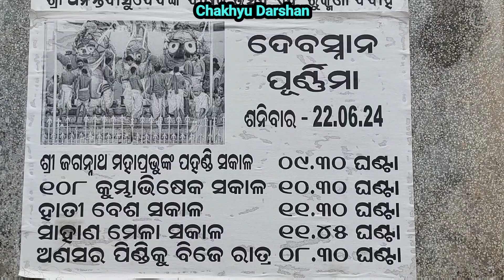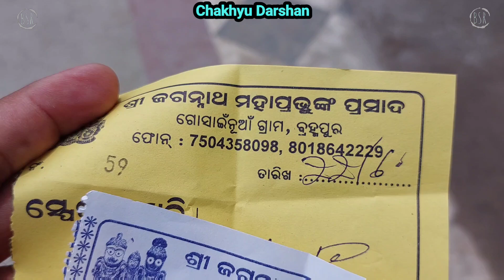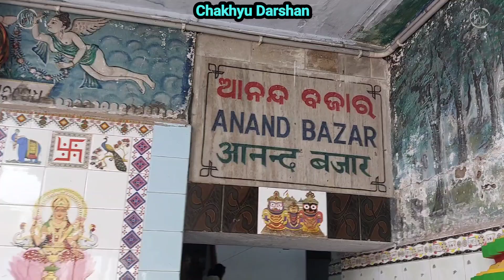Lord Jagannath's Snana Yatra - 2024# Sri Jagannath Temple, Gosaninuagaon, Brahmapur# S.No - 233#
Lord Jagannath's Snana Yatra - 2024# Sri Jagannath Temple, Gosaninuagaon, Brahmapur, Ganjam (Odisha)# S.No - 233#